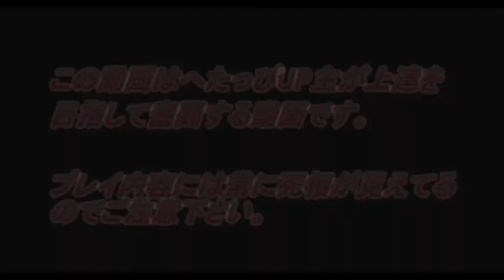【オーバーウォッチ実況】へたっぴがレート3000を目指す！♯16 (リーパー&ザリア)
今回はNEPALで前半リーパー、後半ザリアを使ってます！
前半戦では何度も落下死してしまい、まだまだ詰めの甘さを体感しました(-_-;)後半のザリアでは熱い展開が多く、楽しい試合でした。特にトレーサーが積極的に前に出てくれて、バリアによるチャージや敵を挟み込むような戦い方がとりやすくとても助かりましたネ！